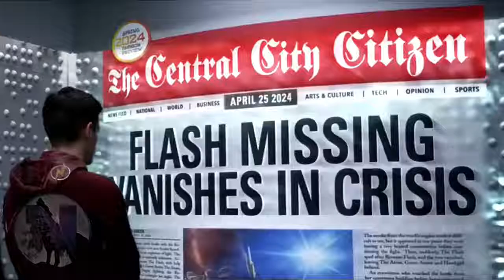The Flash Season 5 Trailer